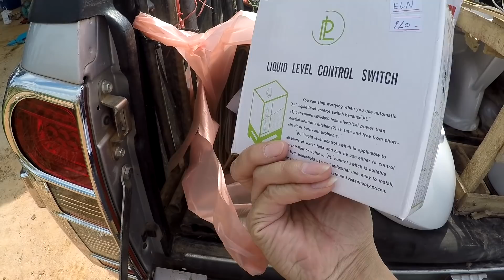อัพเดทสวนลูกอีสาน ก่อนปีใหม่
เฟสบุ๊ค : ธนู จุตาผิว